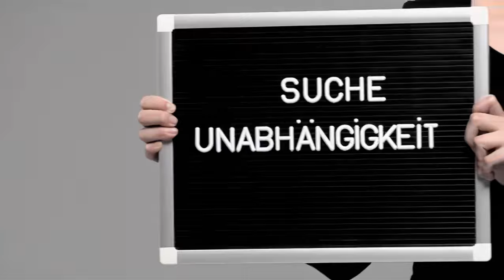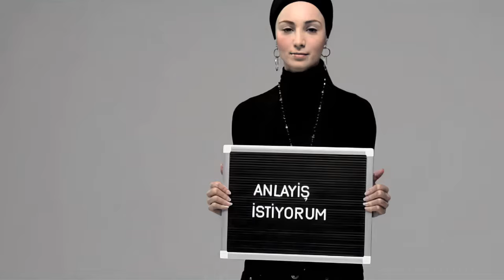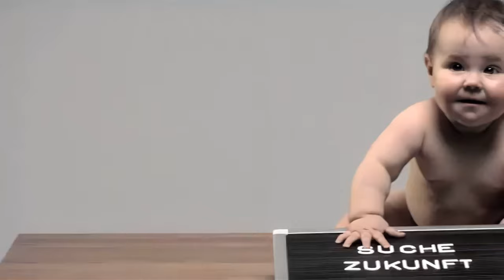Jan Sievers - Die Suche - Remastered - 4K - 5.1 Surround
JanSievers DieSuche 4K Surround 2160p UHD Jan Sievers mit "Die Suche" aus dem Album "Abgeliebt" (2010). A.I. Upscaled in 4K mit selbsterstelltem (lossless) 5.1 Surround Sound. Sorry für die schlechte Bildqualität. Die Source hatte eine Auflösung von 640x360 Pixeln (Dafür ist es gar nicht so schlecht geworden ;)

Abgeliebt ist das im Mai 2010 veröffentlichte, erste Studioalbum von Jan Sievers. Um die Lieder zu schreiben, benötigte Jan Sievers ungefähr sechs Jahre. Im Musikvideo zu Die Suche spielten Udo Lindenberg, Gunter Gabriel und Jennifer Weist mit.

Die Texte sind laut Jan Sievers sehr persönlich, cnet.com findet aber, dass sie und die Musik trübsinnig und kraftlos seien, das Lied 20.000 Mann trete „mit der geballten Kraft eines lauwarmen Kamillentees auf“. Laut.de lobt die „Klarheit und Prägnanz“ seiner Texte.

Den Titel erklärt Jan Sievers, indem er eine Analogie zu einem Teddybären zieht:

 „Der Teddy, den man als Kind mit sich trägt, auf der Strasse, auf dem Spielplatz wohin auch immer, hat jahrelang viel Liebe von dir bekommen. Das sieht man dann auch… Nähte sind aufgeplatzt, Arme oder Knopfaugen fehlen. Der ist in meinen Augen abgeliebt, er hat sehr viel positive Liebe bekommen. Die Stücke auf meinem Album auch, sie haben sehr, sehr viel Liebe abbekommen, inhaltlich sowie auch Liebe zum Detail.“

Der Song Die Suche wird von einem Datingportal verwendet.

(Wikipedia)